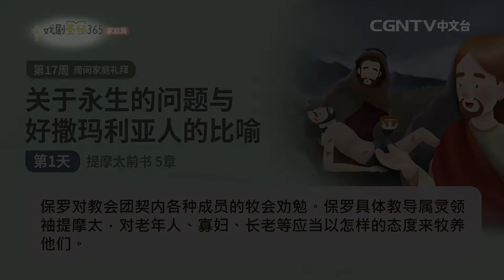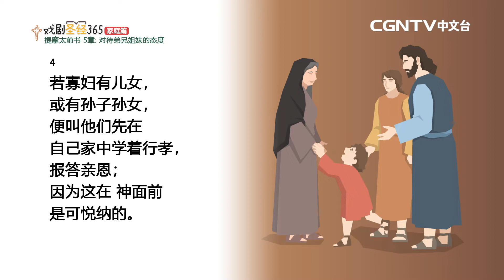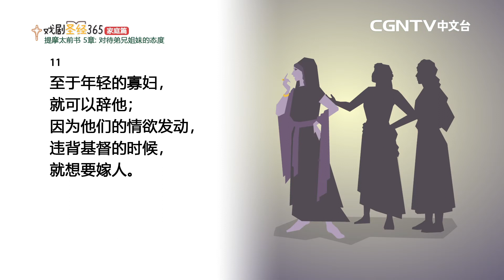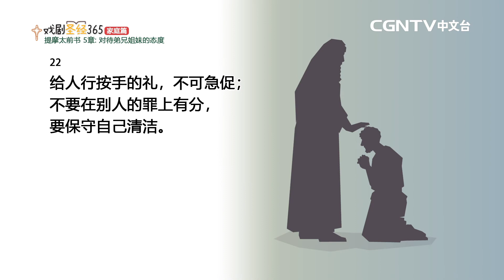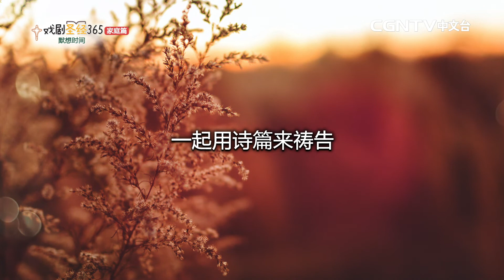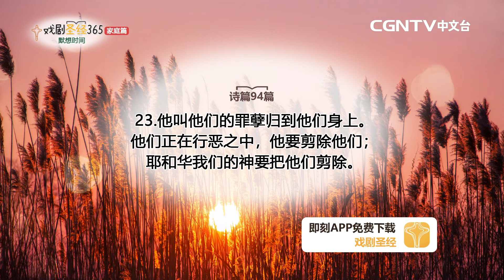【戏剧圣经365-家庭篇】（简）第17周-周间家庭礼拜-第1天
提摩太前书5章

奉献帐号：
银行：国泰世华银行(013)华江分行
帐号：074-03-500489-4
户名：社团法人中华基督环球福音网协会